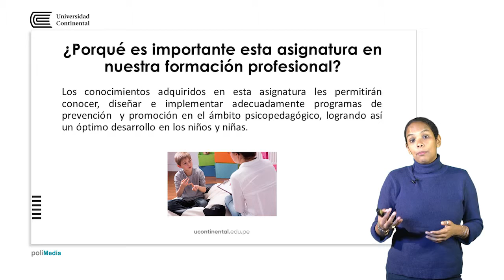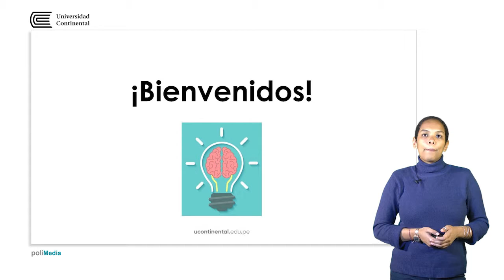Presentación de la asignatura: Estrategias de intervención psicopedagógicas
Andrea Lertora Navarro docente de la asignatura.